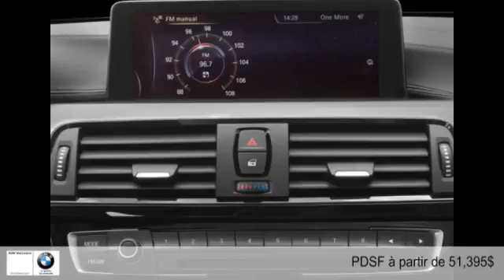BMW Série 4 2016 à Montréal Ouest (West-Island)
BMW Série 4 2016  à Montréal Ouest (West-Island) chez BMW West-Island [D2C-1615]